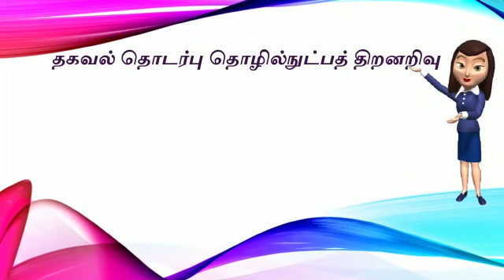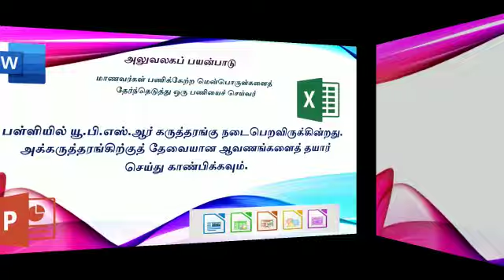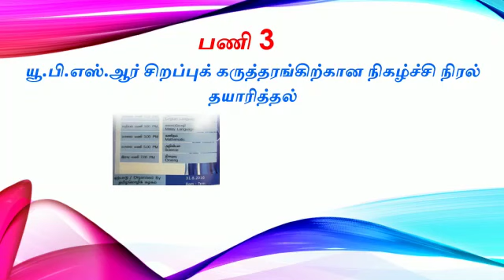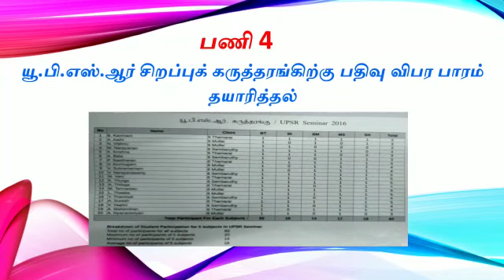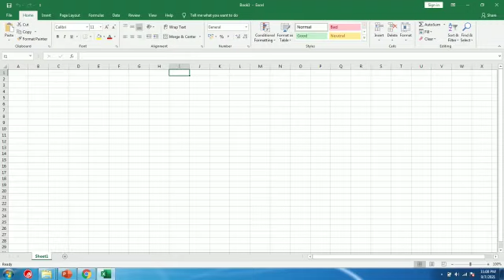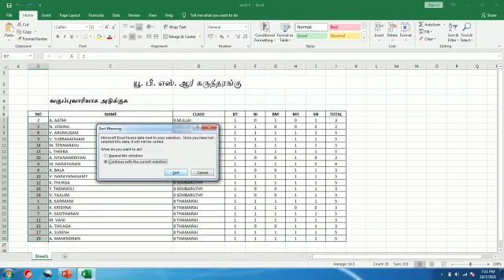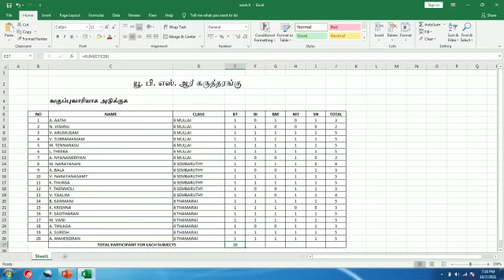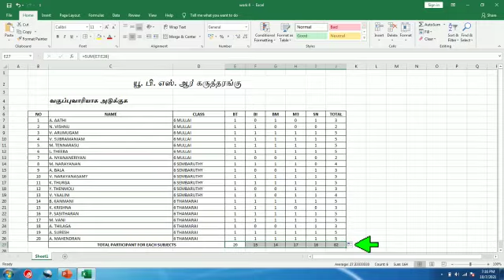Level 4 Lesson 3.1 Creating Student Registration Form using Excel Spreadsheet App.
Lets learn online this week with Teacher Sarathi how to use Excel application for the purpose for creation of forms.

Guide :
* Please get your parents permission before you acccess video from PC, laptops, handphone
1) Please get further instruction from your tutors on the lesson work through the class whatsapp
2) Please follow the full video for the full duration and return when you need to do in future

Thank you and happy learning. Stay safe.